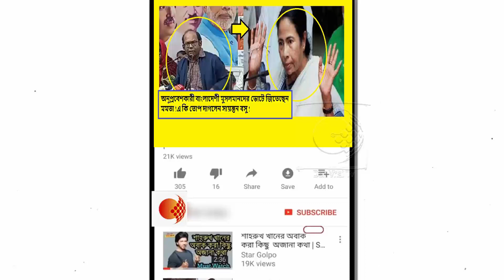বিজেপি কেন তৃণমূলের মতো কাটমানি পার্টি নয় !আর কি কটাক্ষ সায়ন্তন বসুর !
নাগরিকত্ব সংশোধনী আইন অনুযায়ী যে পাঁচ ধর্মের মানুষদের ভারতের নাগরিকত্ব দেওয়া হবে বলে জানানো হয়েছে, সেখানে ইসলাম ধর্মের উল্লেখ নেই। এই আইনের প্রতিবাদে মোদী-শাহর সরকারের বিরুদ্ধে যখন উত্তাল দেশ, সেই পরিস্থিতিতে নৈহাটি উৎসবের উদ্বোধনে মমতা ব্যানার্জী বলেছেন বিজেপি টাকা নিচ্ছে নাগরিকত্ব দেবে বলে ।এর প্রতিবাদে সংবাদ সম্মেলন করে কি বললেন বিজেপি নেতা সায়ন্তন বসু দেখুন !